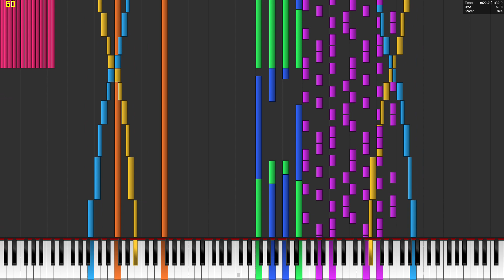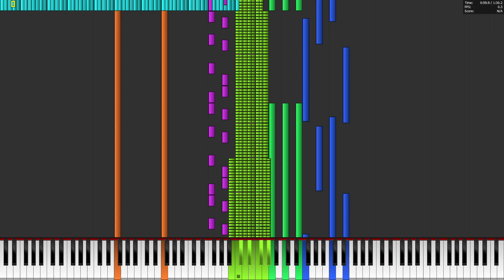Black MIDI | HRK'S LAG TESTER 5 12.07 Million Notes | Legit Run